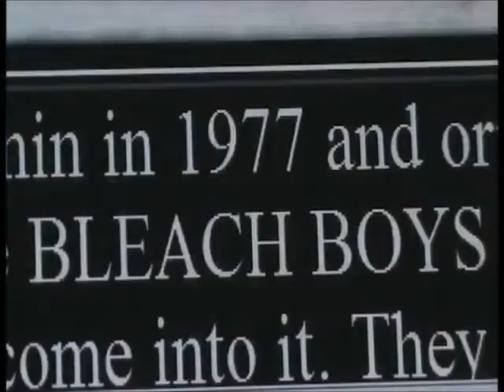Pogo.wmv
The Bleach Boys live in Bedford in 2009 - I think the first gig with their new drummer Rob